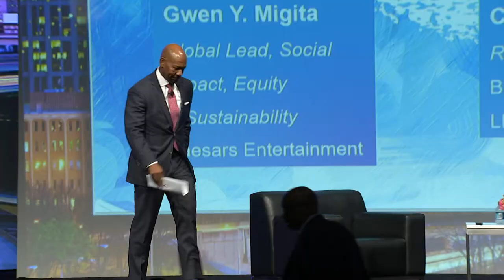2019 Conference - Straight Talk From The Titans Of Business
2019 Conference - Straight Talk From The Titans Of Business

The outlook of top management always indicates the way forward in business, and the roundtable discussion Bank of America presented at Tuesday’s lunch provided valuable insight into where global and American business are, and where they are headed. Moderating the panel was Vonshe Jenkins, Bank of America’s Senior Vice President, Global Supplier Diversity & Responsible Sourcing Executive. Three titans come – from the financial services, hospitality, and automotive sectors – joined her to explore the current and future business environment in a transformative world that changes by the minute.

The panelists were Gwen Y. Migita, Global Lead, Social Impact, Equity & Sustainability, Caesars Entertainment; Craig Westbrook – Regional Vice President of the Southern Region, BMW North America, LLC; and Ather Williams III, Managing Director, Head of Business Banking and Global Bank and Markets Anti-Money Laundering, Bank of America Merrill Lynch

Tuesdays Lunch Plenary